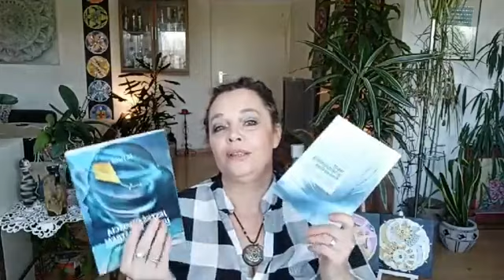Pod Szczęśliwą Siódemką - spotkanie 2 "Ja największy kreator Siebie".